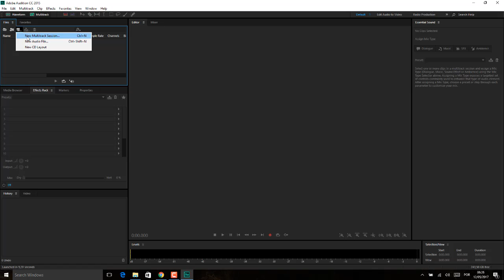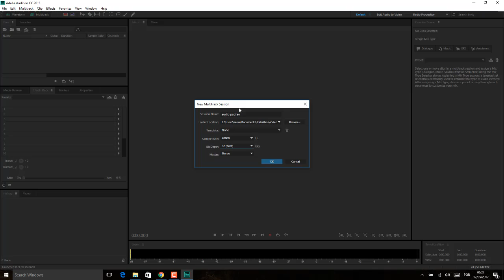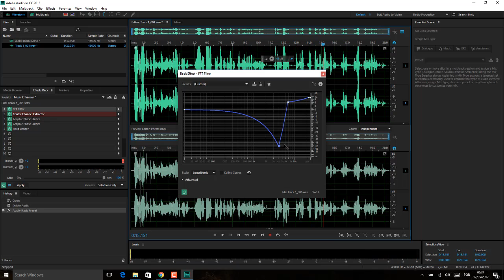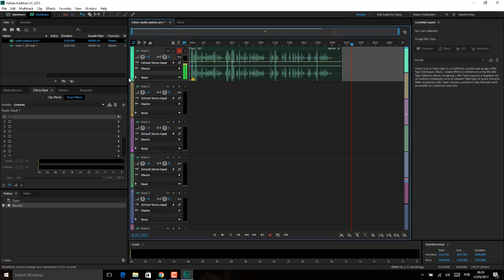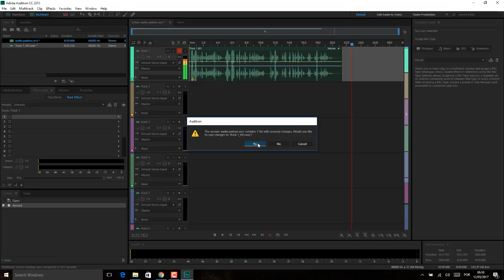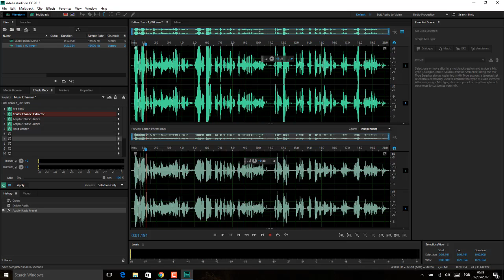Adobe Adition Aula 12 PAINEL EFEITOS AULA 07